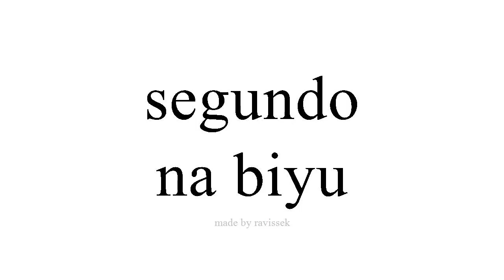koyi Spanish na biyu